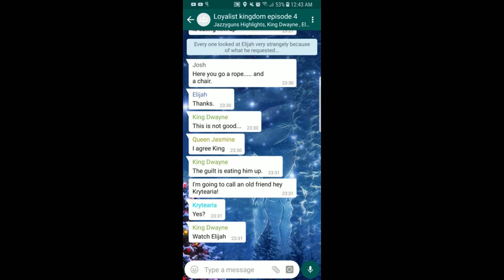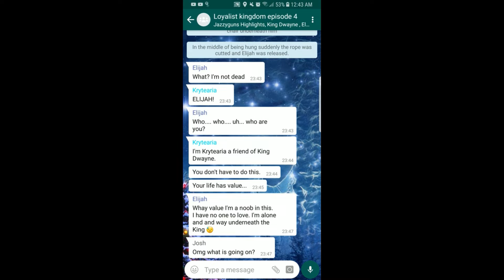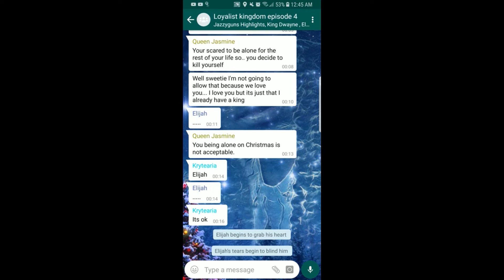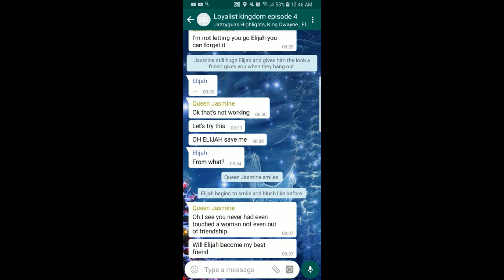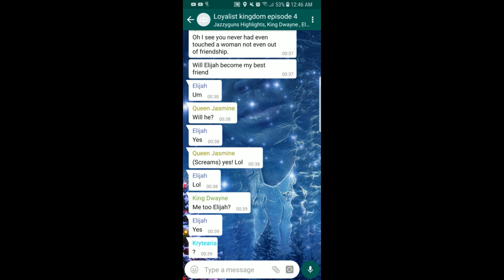Loyalist Kingdom Episode 4: Saved from Suicide Chrismas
in this episode i found my situation from the last episode